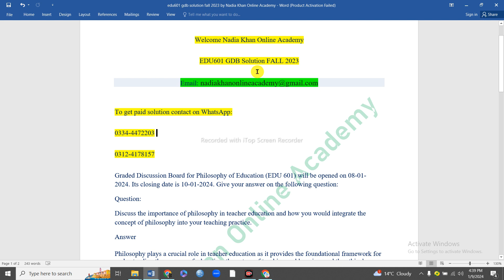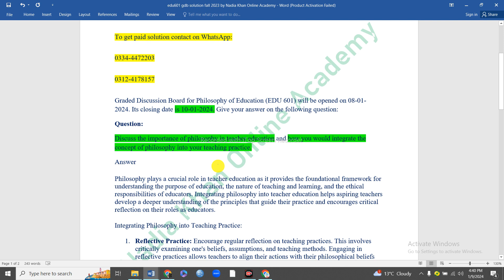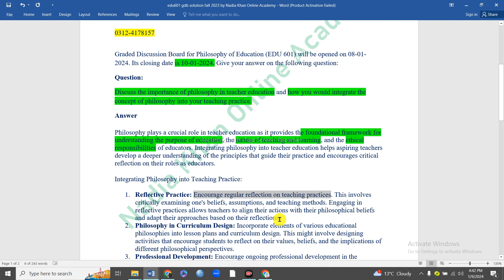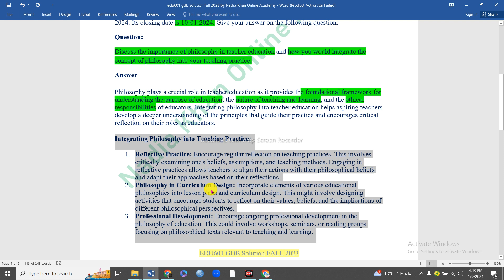EDU601 GDB Solution 2023 / EDU601 GDB Fall 2023 Solution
edu 601 gdb solution 2024
edu 505 gdb solution 2023